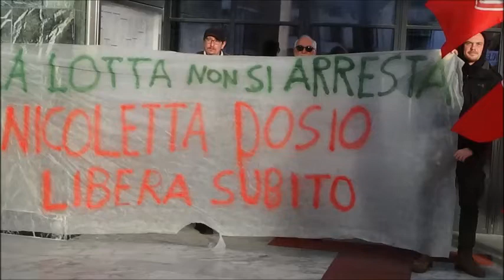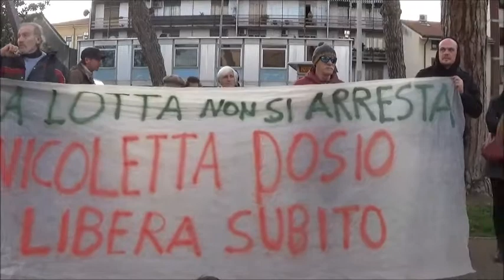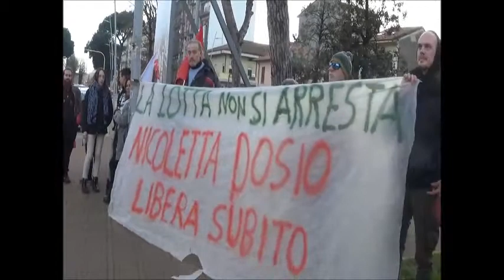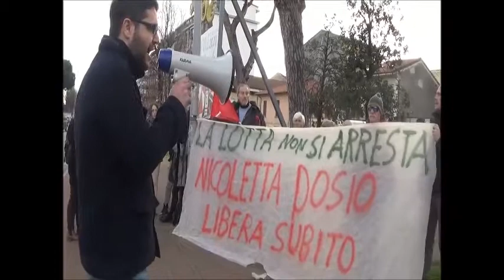Viareggio con Nicoletta Dosio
Presidio promosso da Potere al Popolo Versilia con l'adesione di altre realtà a Viareggio il 31 dicembre dopo l'arresto di Nicoletta Dosio.